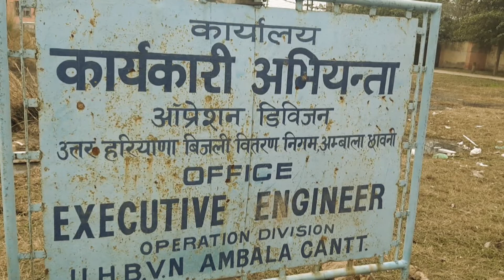डिफाल्टरों से बिजली विभाग ने 1 महीने में 9 करोड़ 28लाख वसूले